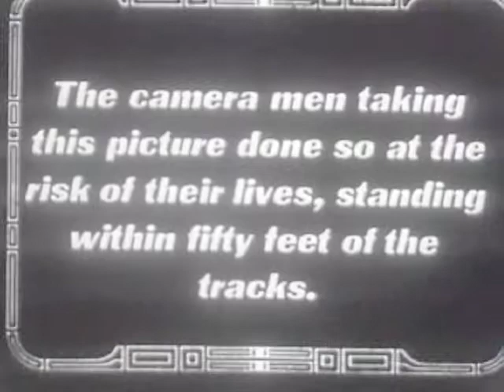California State Fair 1913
vintage movie short with original music by me